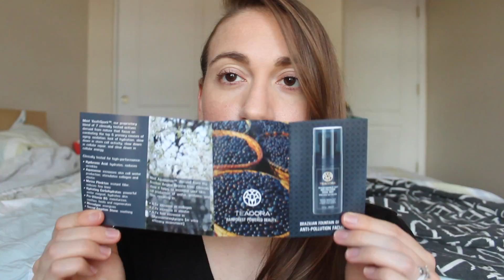Travel to Brazil with the Pearlesque Box, Featuring Teadora Beauty! March 2017 Box!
The March box is available until March 5th.

Products Mentioned in this box (All products vegan!):

Face and Body Toning Bar
Anti Pollution Facial Mist
Radiance and Renewal Oil
Brightening and Exfoliating Mud

**Pearlesque box provided for review.**

Sign up for Ebates (earn money at online stores you already shop at!)

***Most of the time the products I feature on my channel have been purchased with my own money. Occasionally I have been fortunate enough to get to work with brands that I love and support to feature new products for you guys (which I will have mentioned or noted in the description bar with a [*]). No matter what the case, all opinions about the products I show are honest and my own. Being provided a product has never and will never change that.